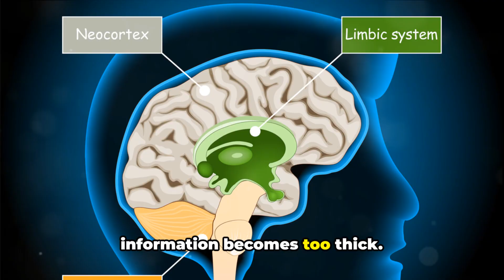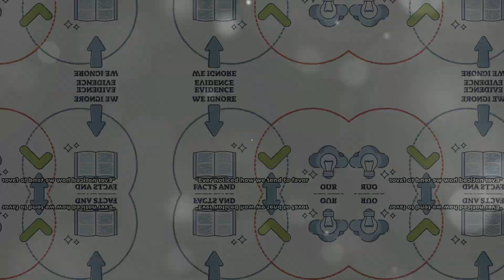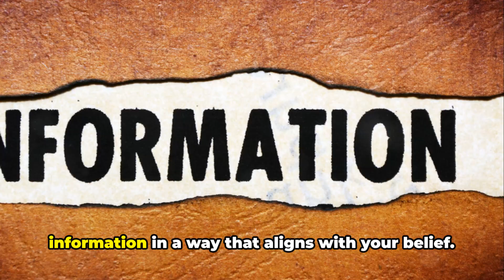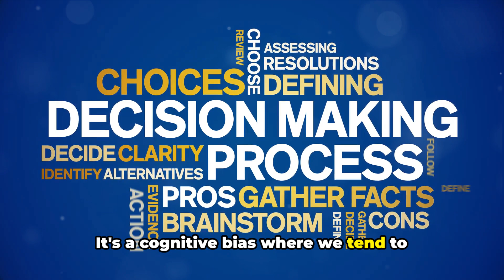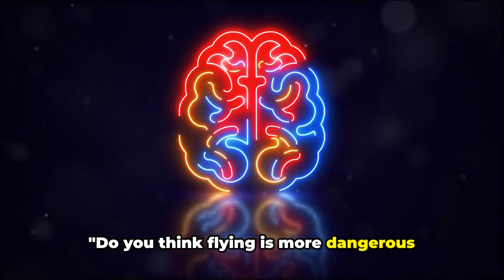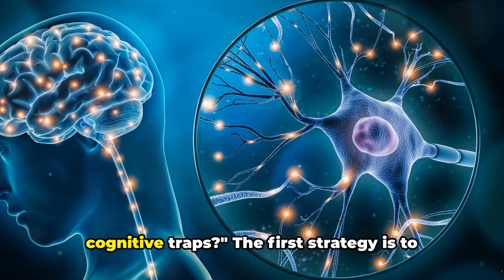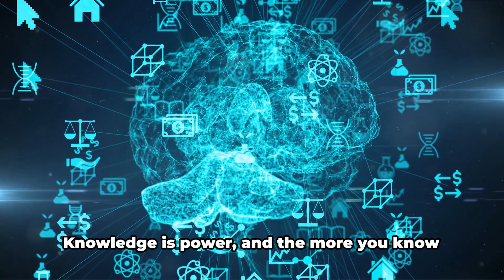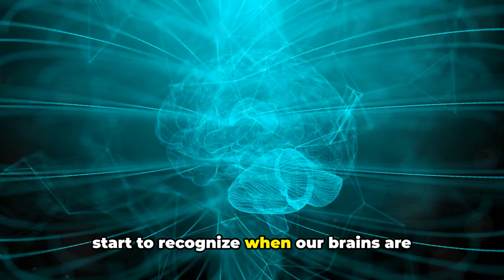How Your Brain Tricks You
In this video, we delve into the intriguing realm of cognitive biases, uncovering how our brains can sometimes deceive us without us even realizing it. Join us to unravel the mechanisms behind these biases and discover strategies to overcome them. Understanding these cognitive shortcuts can empower you to make better decisions in various aspects of your life. Watch till the end to learn how to outsmart your own mind!

OUTLINE:

00:00:00 The Illusion of Our Perception
00:02:15 The Confirmation Bias
00:04:22 The Anchoring Bias
00:06:15 The Availability Heuristic
00:08:12 The Hindsight Bias
00:10:02 Mitigating Cognitive Biases
00:12:12 Summary and Conclusion